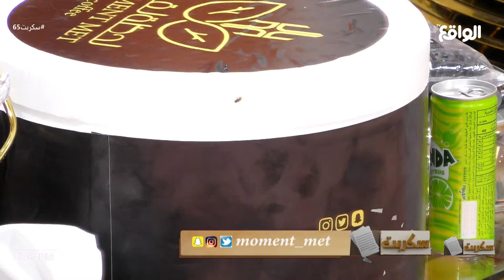ضيافة وغداء المتسابقين من الأسر المنتجة "نويلا" | مفلح المشعلي